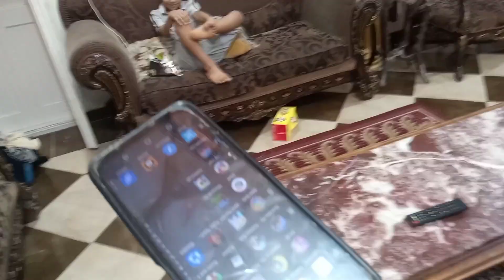عمر المتدلع ضد ايسل الغلبانه-شفا-العاب بنات-ماسه وسوار